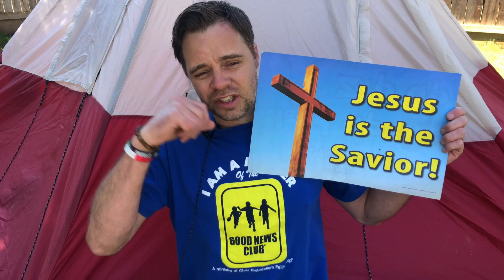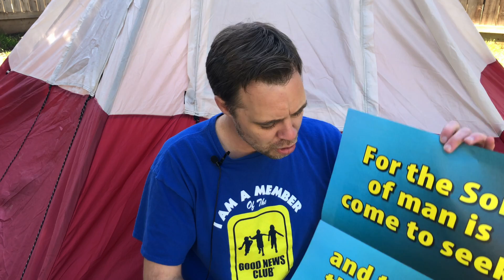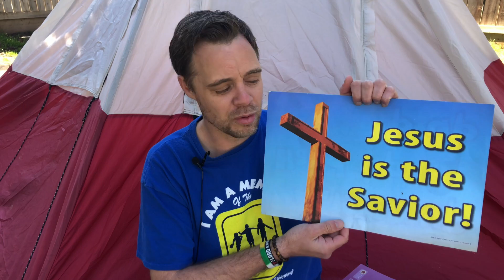Jesus is Alive! Memory Verse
GNC Memory Verse Luke 19:10